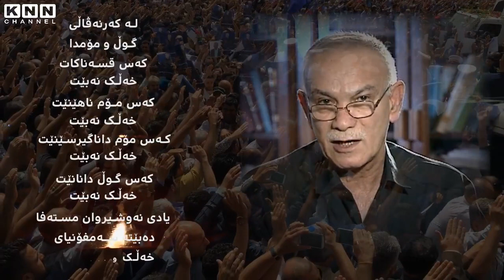‫KNNC کەرنەڤاڵی گوڵ و مۆم یادی نەوشیروان مستەفا 29 6 2017 گردی ‬ 2